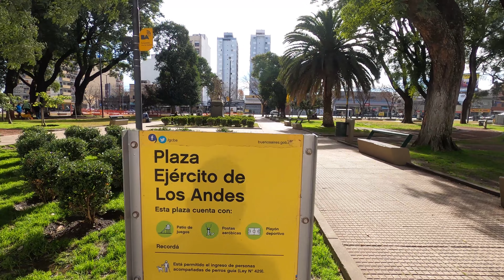Recorriendo VILLA LURO I BUENOS AIRES I ARGENTINA I 4K Walking Tour VLOG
Villa Luro es uno de los 48 barrios en los que se encuentra dividida la Ciudad de Buenos Aires, en Argentina. Se encuentra en la Comuna 10.

El barrio se caracteriza por ser fundamentalmente residencial donde predominan las casas, y en menor medida los edificios. Es conocido como "el barrio de las calles románticas" ya que el nombre de sus calles proviene de poetas como Byron, Lope de Vega, Homero y Leopardi, entre otros.

Es un barrio relativamente pequeño ubicado al oeste de la ciudad de Buenos Aires. Al ser fundamentalmente un barrio residencial, predominan las casas, concentrándose los centros comerciales en las avenidas Juan B. Justo y Rivadavia.

El barrio también se caracteriza por ser interceptado por la Autopista Perito Moreno y las vías de la Línea Sarmiento (Once - Moreno).

En el Corazón de Villa Luro, un corredor verde - La Nación con eje en el sector de la avenida Cnel. Ramón L. Falcón que va desde la calle Escalada hasta Albariño y en el que se emplazó un bulevar, se han alzado imponentes y lujosos edificios modernos en los últimos años. El precio de las propiedades suele ser más alto en esta zona que en el resto del barrio, sin embargo también existen pequeñas zonas de «Villa Luro Norte» donde también el precio de las propiedades es un poco más elevado que la media barrial, quizá por hallarse éstas cercanas al lujoso barrio de Villa Devoto.

Uno de los propietarios más pudientes de la zona, el Dr. Pedro Luro, médico y empresario inmobiliario, fue el que le dio nombre al barrio. Pedro Luro fue desde diputado nacional hasta colonizador en gran parte de la ciudad balnearia de Mar del Plata. Por la década del 1870 se inauguraron en las proximidades los mataderos, lo que trajo aparejado una gran cantidad de población, ya que se instalaron toda clase de industrias que tenían que ver con la matanza de ganado. Las mayoría del vecindario vivía en casas quinta Eran italianos, españoles, portugueses, vascos, sembraban verduras y frutas, además de tener algunos animales y faenarlos para vender luego su producto al vecindario. Los vendedores ambulantes ofrecían un espectáculo pintoresco, como los vendedores de pavos y pavitas, los carniceros, que llegaban cabalgando desde Mataderos vendiendo chinchulines y mondongo y muchos otros personajes. Al principio las casas eran muy humildes, adquiridas a cómodos plazos sobre todo por los empleados del ferrocarril que las hacían de una sola habitación, un baño y una cocina. Sus principales medios de comunicación eran al principio los breacks, luego el tranvía y el ferrocarril.